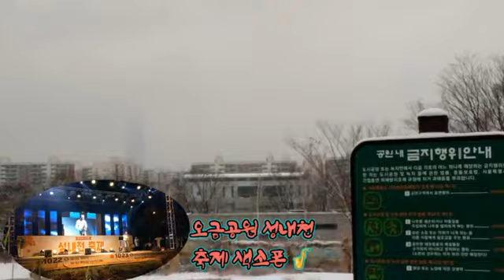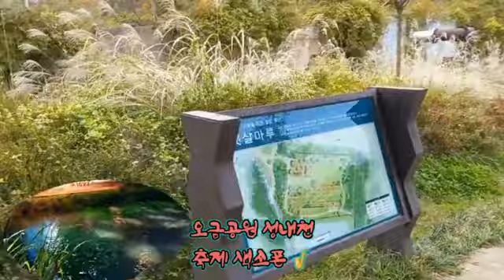제13회 성내천 축제/오금공원 주변